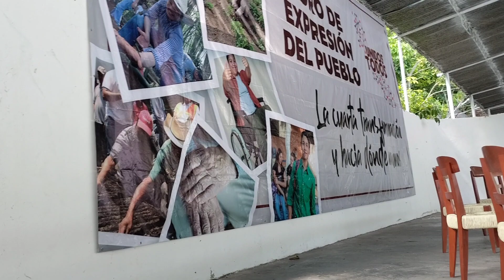A punto de iniciar el Foro de Expresión del Pueblo en Papantla, encabezado por Eleazar Guerrero Pere